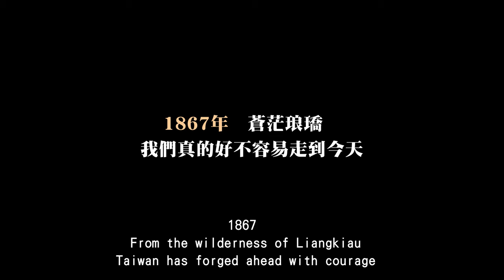公視史詩旗艦戲劇《斯卡羅》定名4K前導片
公視史詩旗艦戲劇《斯卡羅》改編自陳耀昌先生原著、臺灣文學獎金典獎小說《傀儡花》。

背景發生在1867年，美國商船「羅妹號」（Rover）在恆春半島南端琅𤩝地區發生船難，船員因誤闖排灣族領地遭馘首，造成「羅妹號事件」，引發美國出兵攻打臺灣，清廷亦派出五百大軍南下，各種外來勢力對在地原住民及當地閩、客、平埔聚落帶來衝突與震盪，並讓臺灣躍上國際舞台；最後由美國駐廈門領事李仙得與統轄半島南端的斯卡羅大股頭卓杞篤（Tou-ke-tok）正式簽訂「南岬之盟」書面協議後，始告落幕。這段150多年前的歷史，鮮為人知，卻影響深遠，改變了臺灣的命運。

劇組在與部落族人互動、學習的過程中，理解到族人對「傀儡」二字貶義的感受，經原著小說家陳耀昌醫師同意，決定更改劇名，以彰顯原著小說希望傳達出臺灣各族群之間「和解、共生」、「多元文化」及「多元史觀」的互相理解與包容。

由公視和曹瑞原導演廣邀各方建議全新劇名，經部落代表、相關人士從徵集而來的片名中討論選出5個備選劇名，再通過第二階段開放全民投票，選出正式劇名《斯卡羅》。

從原著小說擴大改編成影視作品，期待透過新的劇名，給予這段即將用影視改寫呈現的故事，一個全新出發，重新認識這段屬於臺灣的關鍵歷史，以及多元文化、多元族群的福爾摩沙。